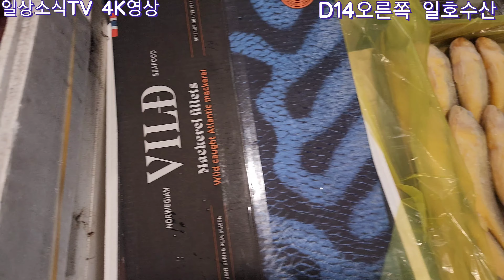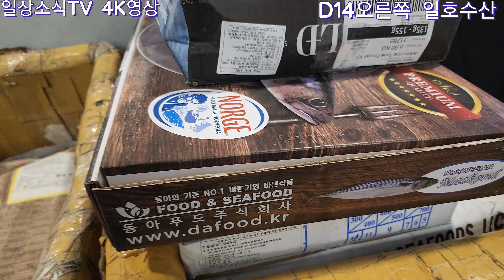4K 고등어 그물에 대형갈치~,레드킹크랩에서 블루킹크랩으로~, 싸고 많고 다양한 노량진수산새벽시장 (촬영시간03:10-06:00)신진항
노량진수산새벽시장 일간정규시세정리
단순 눈 요기 보다는 실제 도움 되는 영상이 되려고 노력합니다.